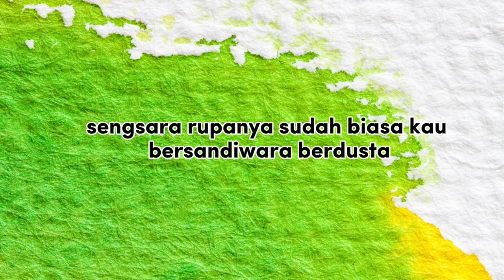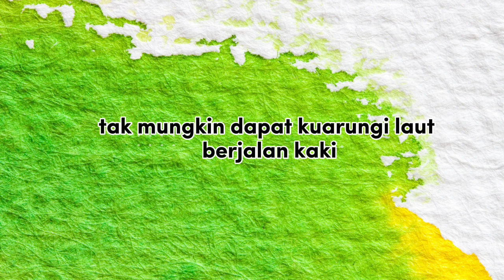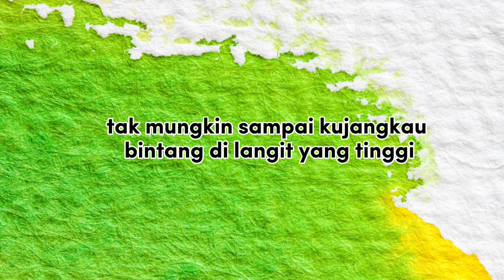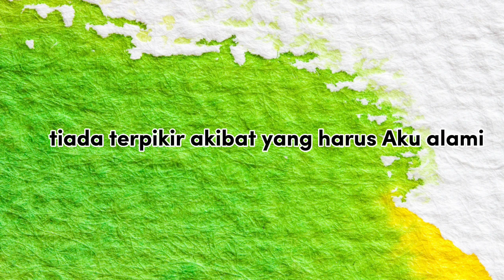Sengsara - Azizah Maumere (Video lirik)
Lirik Lagu Sengsara:

Sengsara aku sengsara
Oh karena dia
Sengsara...sengsara...
Sengsara...

Rupanya sudah biasa
Kau bersandiwara
Berdusta...berdusta...
Berdusta dalam cinta

Tak mungkin dapat kujangkau bintang dilangit yang tinggi
Tak mungkin dapat kuarungi laut berjalan kaki

Terlalu cepat ku jatuh cinta kepada dirimu
Tiada terpikir akibat yang harus aku alami

Kalau aku tau
Tak mungkin kupilih dirimu

Sengsara aku sengsara
Oh karena dia
Sengsara...sengsara...
Sengsara...